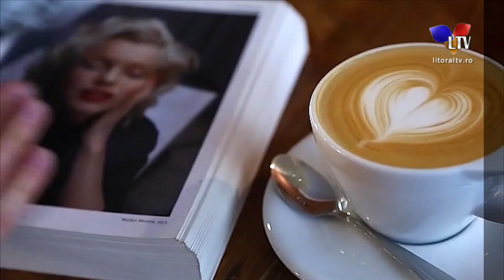Cafeneaua lui Enache (24.04.2021) - Litoral TV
Tema: Sărbătoarea iei la Constanța